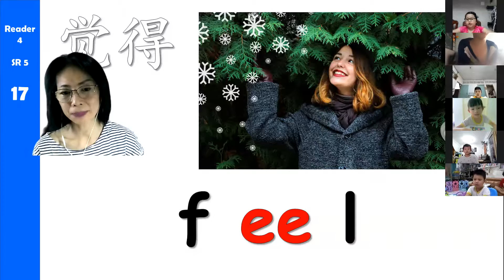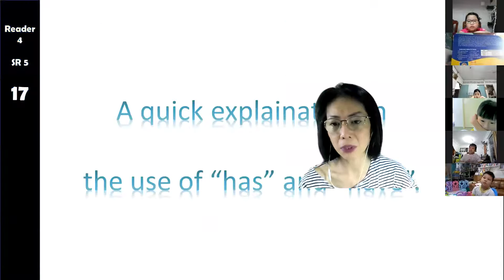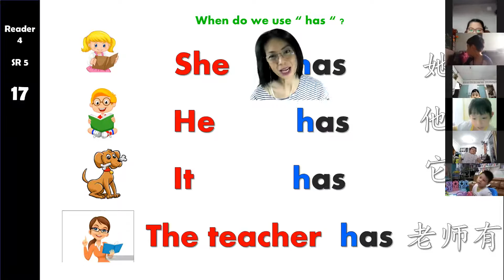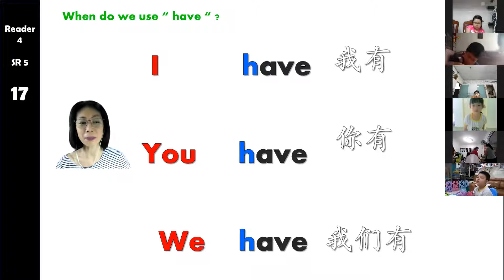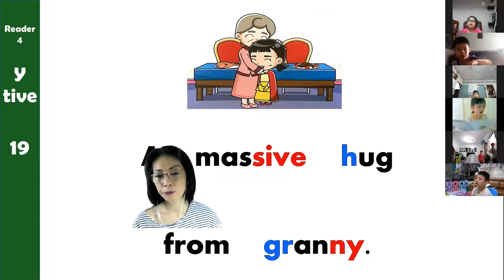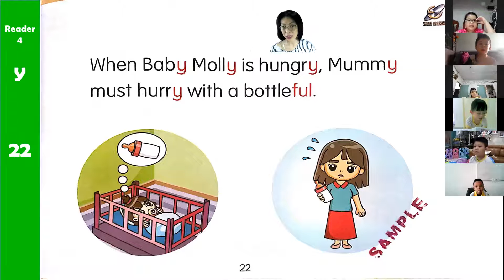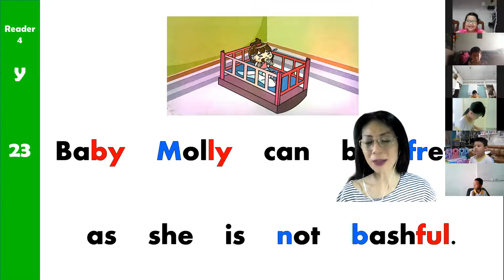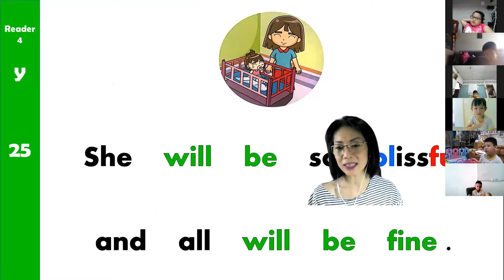Cynthia Phonics Reader 4 - p.17-25 ( for revision )